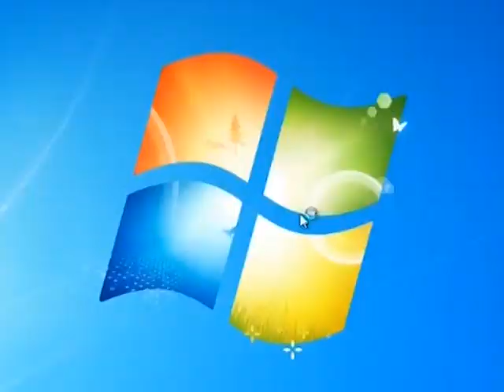"Ticket WAHN": Kurzfilmaward 2013 + Innovationspreis Ostwürttemberg 2014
Ausgezeichnet mit dem "Kurzfilmaward" 1. Preis im Wagnerjahr 2013 und dem "Innovationspreis Ostwürttember 2014" 1. Preis in der Kategorie: Bildung und Wissenschaft.
Am 22. Mai 2013 erinnerte die Opernwelt und im Besonderen ihre Wagnerianer an den 200. Geburtstag von Richard Wagner. Der Komponist ermöglichte ein Interview und zwei Jung-Wagnerianer gratulierten ihm persönlich in Form einer humoresken Musikvideobotschaft.